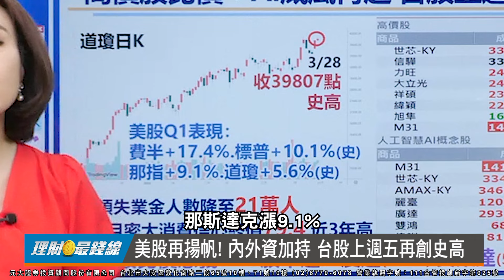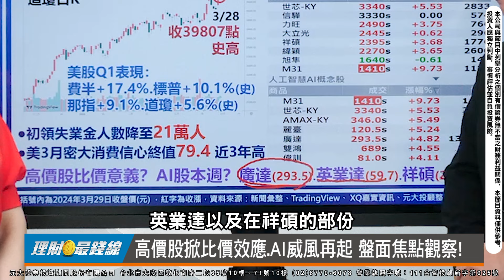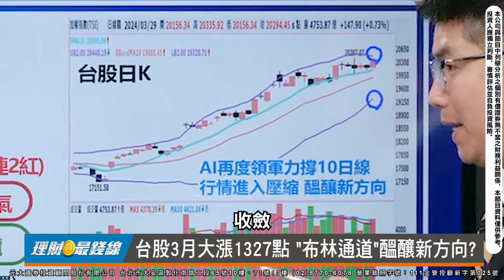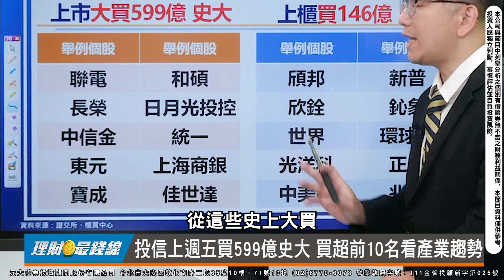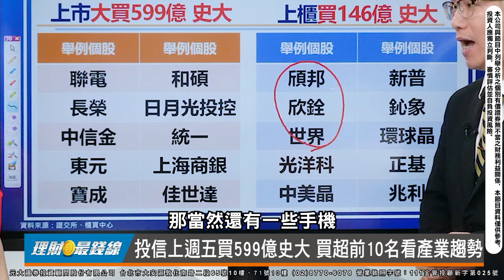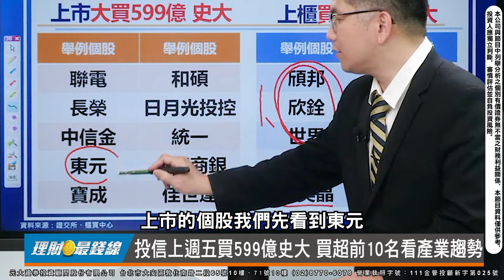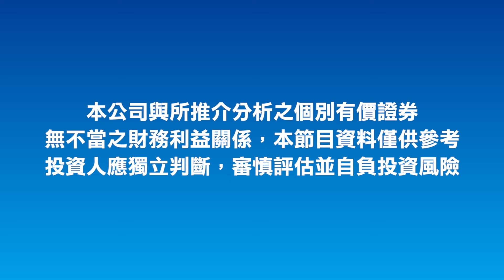《盤勢解析》｜第326集(上)｜內外資加持!台股上週五再創史高 投信買超前10名看產業趨勢【理財最錢線】【主持人胡睿涵、來賓賴囿羽】20240331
◎美股再揚帆! 內外資加持 台股上週五再創史高
◎高價股掀比價效應.AI威風再起 盤面焦點觀察!
◎台股2月大漲1327點 "布林通道"醞釀新方向?
◎投信上週五買599億史大 買超前10名看產業趨勢
◎美歐日台公布PMI數據.美非農 關注本週大事!
◎8點看解盤.9點學專業 掃描QRCode訂閱理財最錢線

來賓 元大投顧專業經理 賴囿羽/證券分析師